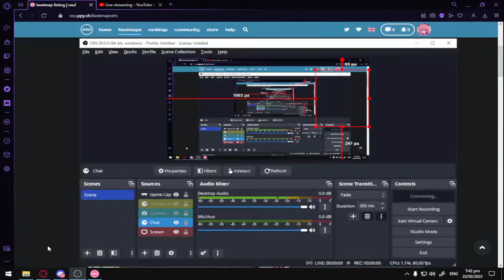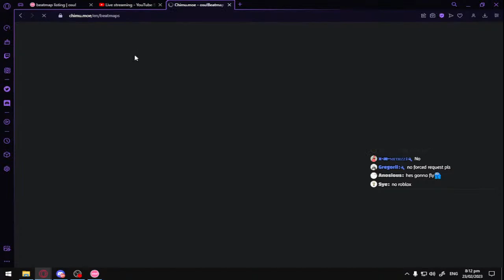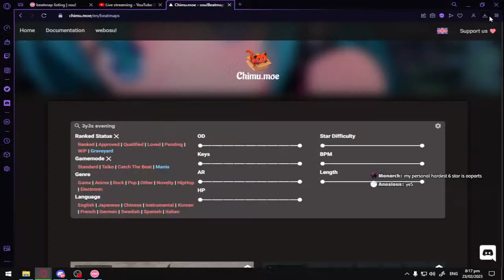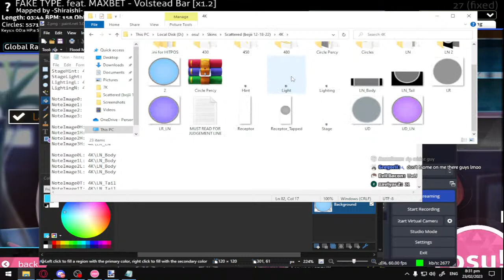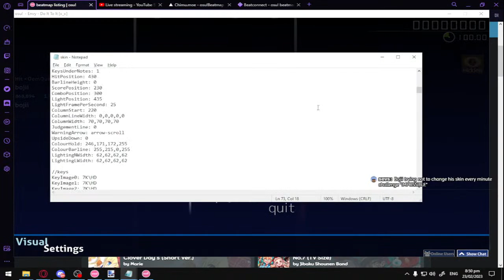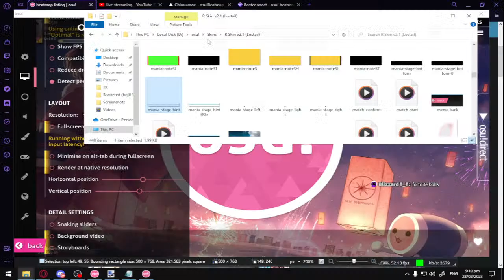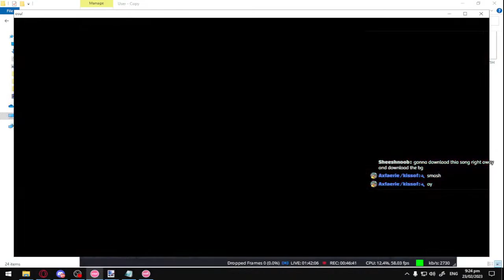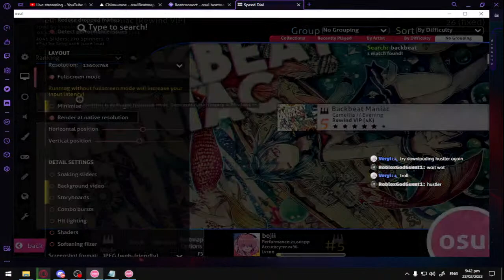what do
asddas